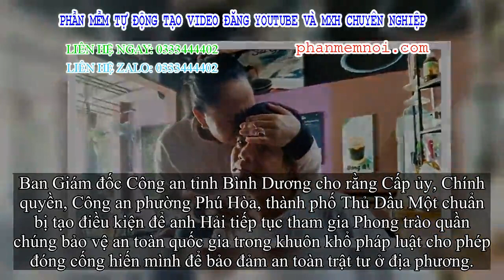✅ Trao quyết định nghỉ việc cho ‘hiệp sĩ’ nổi tiếng Bình Dương